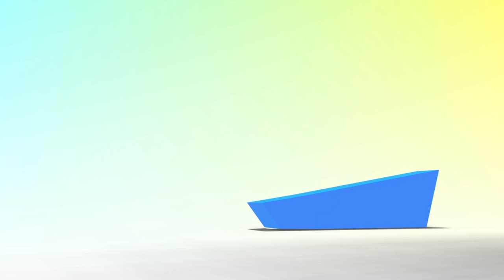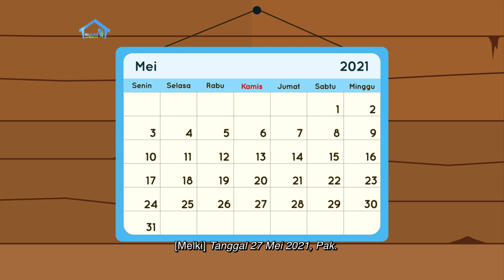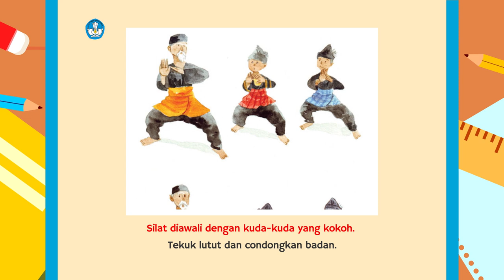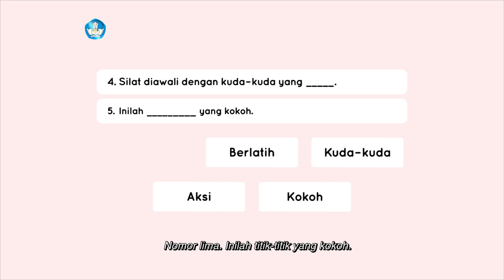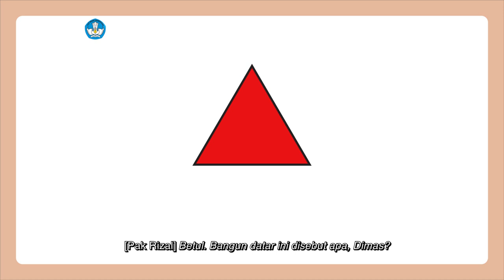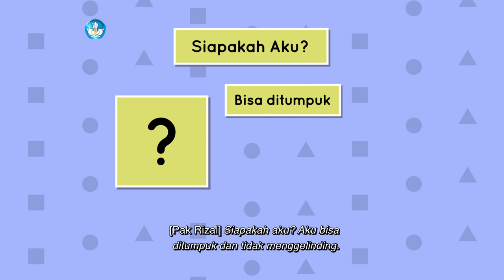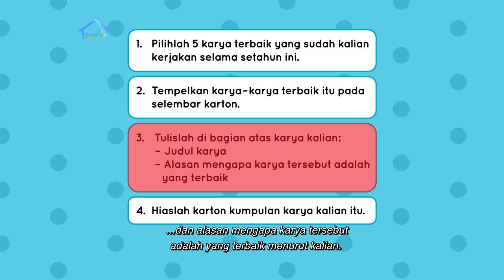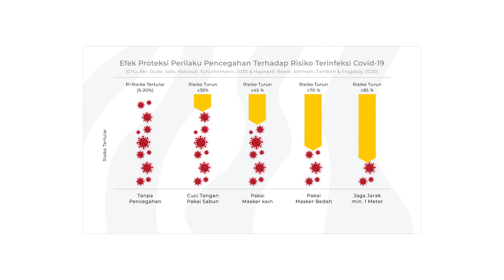BDR | SD Kelas II | Episode 96 - Aku Terus Belajar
Pak Rizal menguji Dimas dan Melki tentang mata pelajaran yang belum mereka kuasai. Pertama-tama, Pak Rizal membacakan cerita "Ayo, Berlatih Silat!" setelah meminta Dimas dan Melki menebak lokasi cerita tersebut. Usai melengkapi kalimat dengan topik bacaan, mereka mengulang materi tentang bangun datar dan bangun ruang, dan apa saja yang termasuk ke dalam dua bangun tersebut. Pada Eksplorasi Matematika, Pak Rizal menyebut ciri-ciri salah satu bangun datar dan bangun ruang, lalu mengajak Dimas dan Melki menebak namanya. Pada Proyek Akhir Minggu, Delpi mengajak teman-teman menuliskan judul karya pada portofolio mereka.